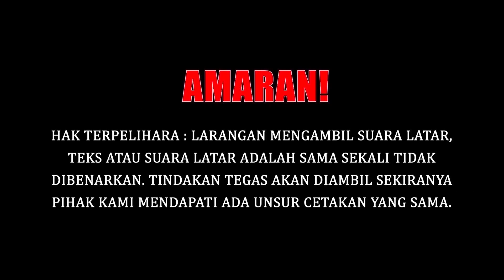BEBAS 3 TUDUHAN DADAH, YASIN SULAIMAN MASUK HOSPITAL BAHAGIA??